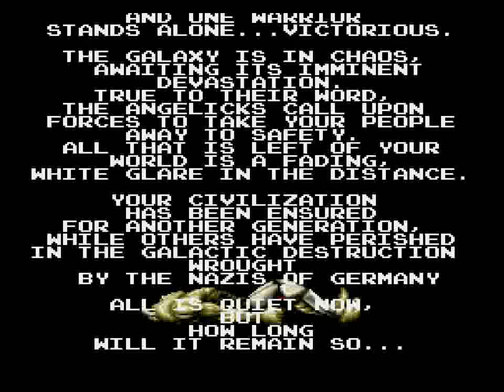Zionist Freedom Fighters (Fighting Masters hack) (GEN) - Gameplay + Ending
RyanVG replaced the sun going nova with the Nazis, and he also renamed Phoenix, Uppercut and Morin.